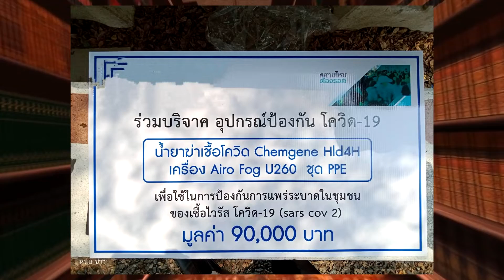จิตอาสา มอบเครื่องพ่นฆ่าเชื้อมาตรฐานและน้ำยาฆ่าเชื้อโควิค ให้กับทีมงาน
วันที่ 2 มีนาคม 2565 ผม นาย วีระพล แซ่เล้า ในนามกรรมการชุมชนซอยวนาวรรณ ตัวแทน อปพร.เขตคลองสาน ฐานกรุงธนบุรี  ได้ร่วมกับผู้ใหญ่ใจดีได้ร่วมนำเครื่องพ่นละอองฝอยฆ่าเชื้อโรคมาตรฐานจากเยอรมัน AIROFOG รุ่น U 260 และน้ำยาฆ่าเชื้อโรคชนิดพิเศษ CHEMGENE HLD4H น้ำยาหัวเชื้อสูตรเข้มข้นพิเศษสำหรับฆ่าเชื้อโควิคโดยตรง ขนาด 1 ลิตร และขนาด 1 แกลลอน 5 ลิตร พร้อมชุด PPE ป้องกัน จำนวน 10 ชุด และน้ำยาฆ่าเชื้อแบบ
ฟ็อกกี้ จำนวน 12 ขวด รวมมูลค่า ๙๐,๐๐๐ บาท (เก้าหมื่นบาทถ้วน) ได้นำมาร่วมบริจาคและมอบให้กับ ทีมงาน สายใหมต้องรอด เพื่อนำไปใช้ประโยชน์ช่วยเหลือ ฉีดพ่นฆ่าเชื้อให้กับประชาชนในแต่ละชุมชนแต่ละพื้นที่ที่มีผู้ติดเชื้อ เพื่อความปลอดภัยต่อไป โดยผมได้เล็งเห็นถึงความเดือดร้อนของประชาชนเป็นหลัก และได้ติดตามข่าวสารตลอดเรื่อยมาจนนำมาสู่การสนับสนุนในครั้งนี้ จึงได้นำมาร่วมเป็นส่วนหนึ่งในการช่วยเหลือประชาชนต่อไป ทำการมอบ ณ.ที่ทำการ